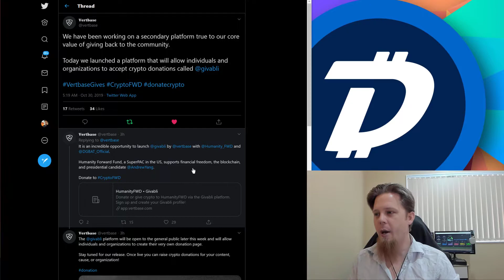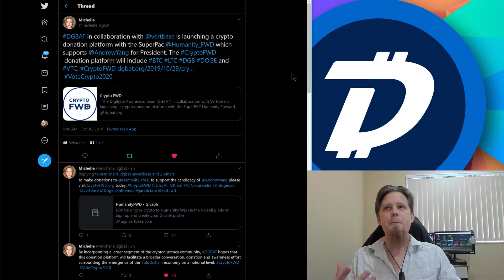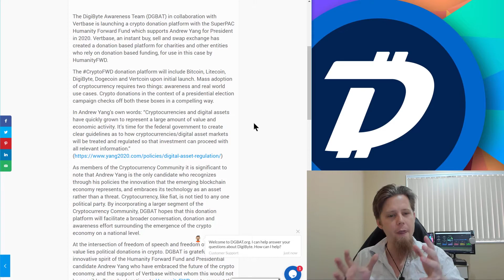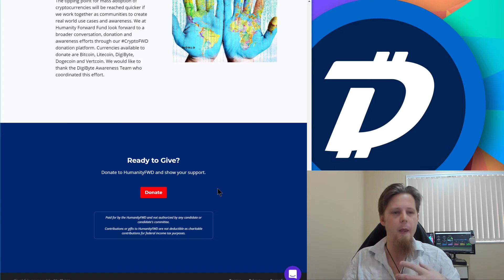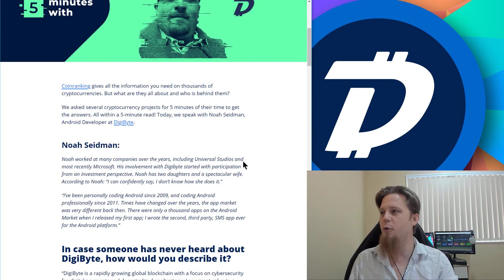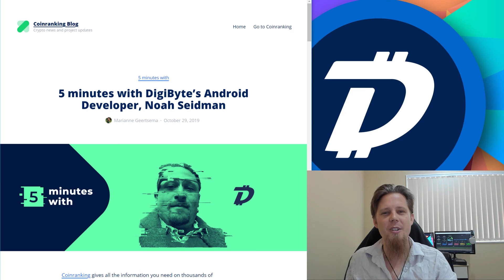DigiByte Update - #112 - Vertbase Givabli platform, CoinRanking interview w/Noah Seidman